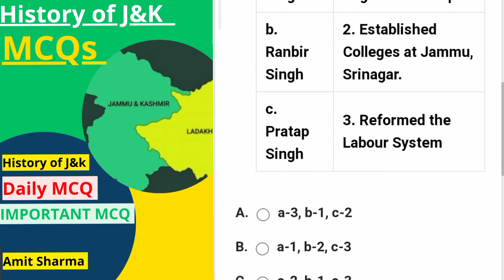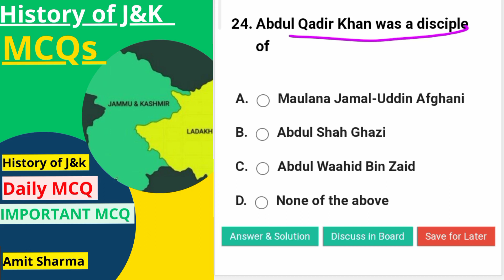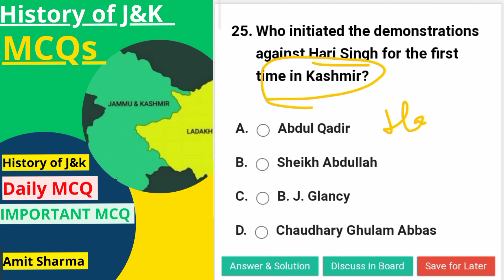MCQ on history of Jammu and Kashmir ! History of Jammu and Kashmir !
MCQ on history of Jammu and Kashmir
MCQ on history of Jammu